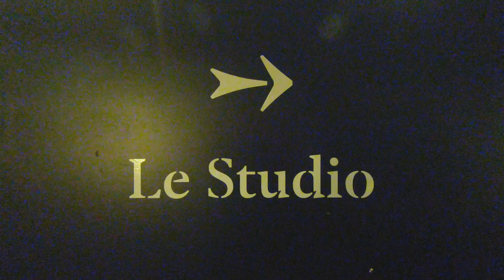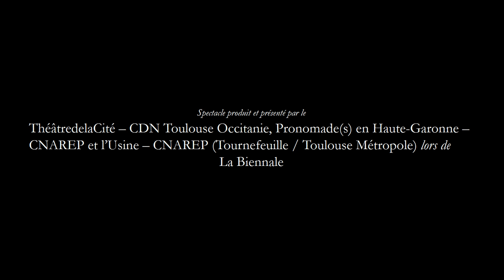Cargo Texas-Toulouse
A short video of the documentary truck ride called "Cargo Texas-Toulouse" (by Stefan Kaegi from Rimini Protokoll and produced by Le Théâtre de la Cité, L'Usine Tournefeuille and Pronomades, for La Biennale / Arts vivants / International).
I had the pleasure to work on it these past few months as a composer and musician.